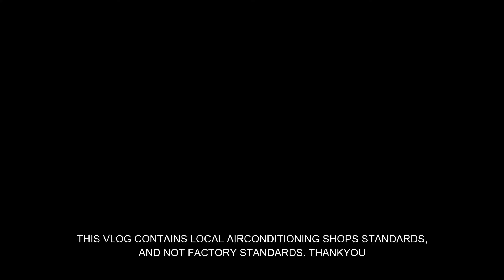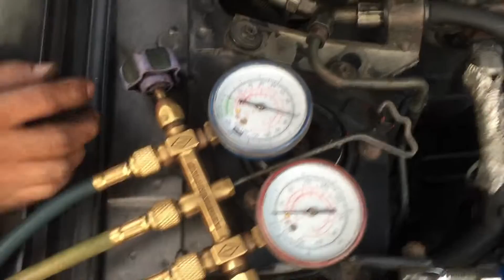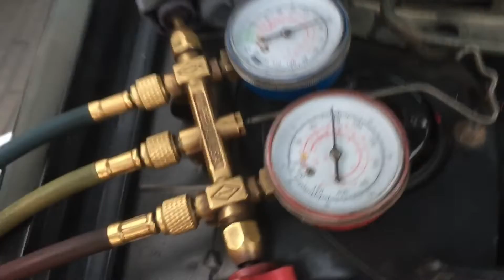How to recharge AC system on nissan sentra b14.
this video is a guide to all airconditioning system repair.
this is just opinion of local ac shops and not factory standards.